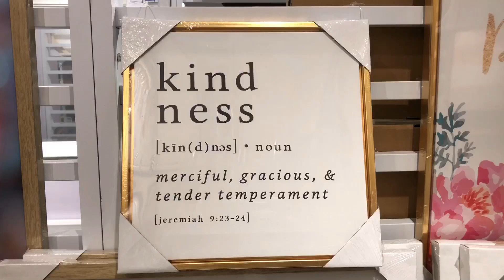CUCI MATA KE INFORMA DELIPARK